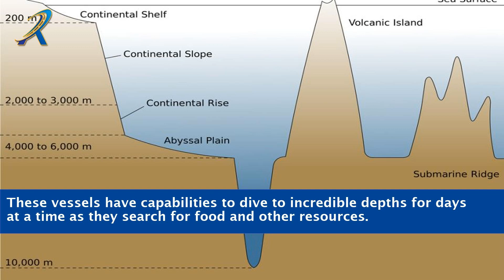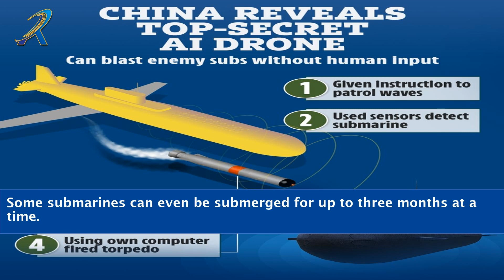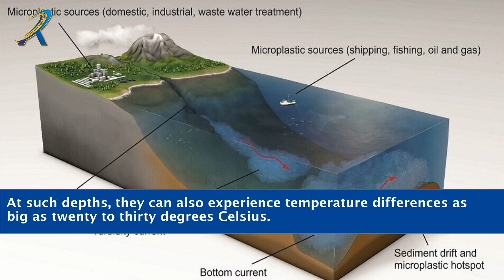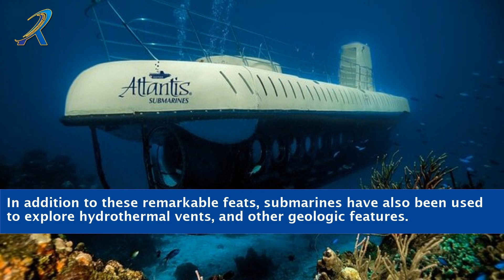How Deep Can Submarines Go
"Plunge into the depths of exploration with 'How Deep Can Submarines Go.' Join us on a captivating journey as we delve into the awe-inspiring world of submarine technology and its incredible capabilities. Experience the thrill of discovering how far these remarkable vessels can venture beneath the ocean's surface. Through stunning visuals and expert insights, we unlock the secrets of submarine engineering and push the boundaries of underwater exploration. Get ready to witness the breathtaking wonders that lie beneath the waves. Don't miss this immersive expedition into the question of 'How Deep Can Submarines Go.'"

    submarine depth exploration
    oceanic depths uncovered
    underwater technology marvels
    exploring submarine capabilities
    deep-sea submersible adventures
    maritime engineering wonders
    submersible vessels in action
    underwater exploration limits
    cutting-edge submarine technology
    oceanic mysteries revealed
    submersible expeditions
    deep-sea diving records
    submarine pressure tolerance
    underwater world discovery
    ocean exploration milestones